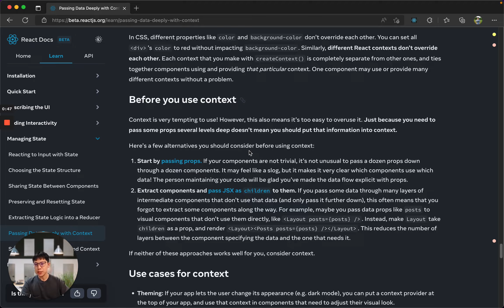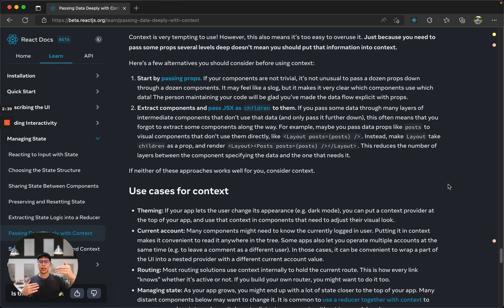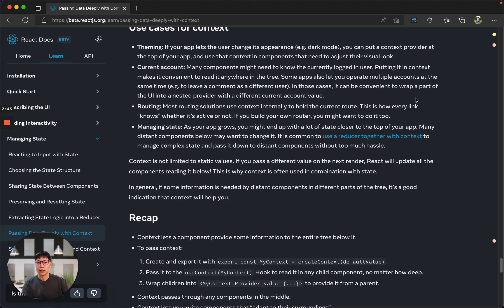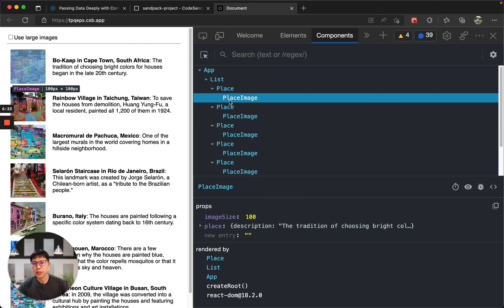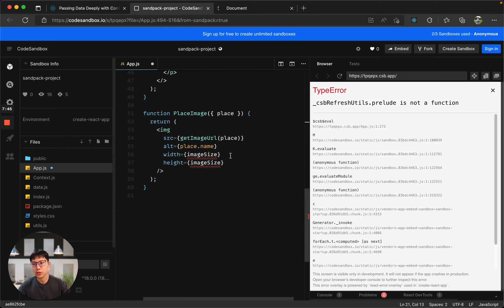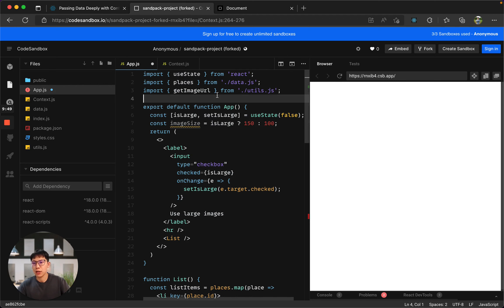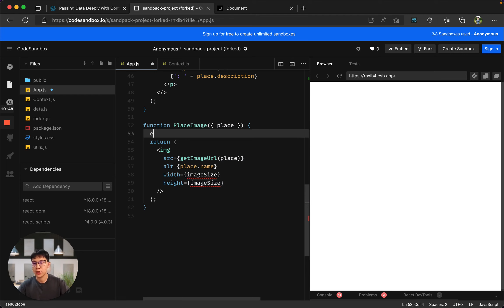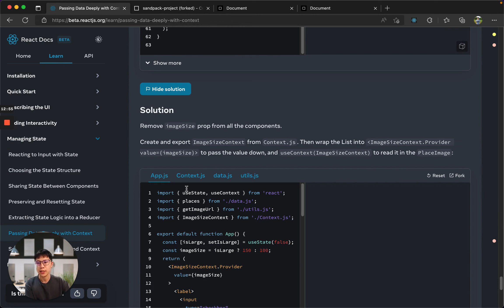Passing Data Deeply with Context - Part 3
今天來做官方文件最下方的練習題，順便說明一種常見整理 Context 的 Pattern